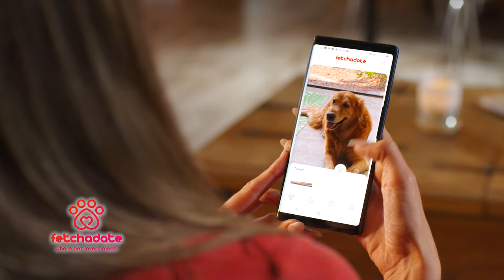Shark Kevin Harrington recommends FetchaDate, the place where pet lovers meet!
Singe Pet lovers - FetchaDate™ is here for you.
For pet people, it’s a CORE factor that the person you date be accepting of your pet.

We know online dating can be a challenge. Enter FetchaDate, the dating app where singles meet over what you already love: your pet(s)! Fetchadate creates a better dating experience by bonding over common ground; pets serve as a meaningful icebreaker (i.e. WingPet™).

In FetchaDate, your pet makes the first introduction via photo. Singles can swipe right to see if they’re possibly a match; scroll up to see clues about the person from their pet; or tap on the blurred image to see the owner behind the pet and decide "yes" or "no."

We understand people may be between pets at the moment, so "No Pet, No Problem™"! Users can choose from a variety of provided pet images that represent their lifestyle. Users can also tell a lot about a person through their pet, and that helps make better matches.

And, hey, former Shark Kevin Harrington recommends FetchaDate. Give us a try!